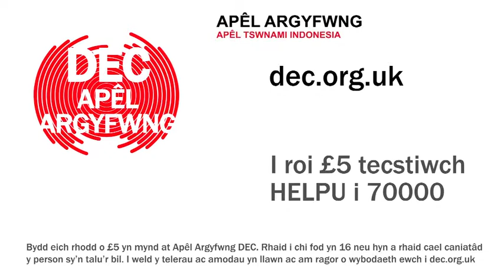Carwyn Jones, Prif Weinidog Cymru, yn galw ar y Cymry i gefnogi Apêl Tswnami Indonesia DEC Cymru.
Prif Weinidog Cymru, Carwyn Jones AC, yn cefnogi Apêl Tswnami Indonesia.